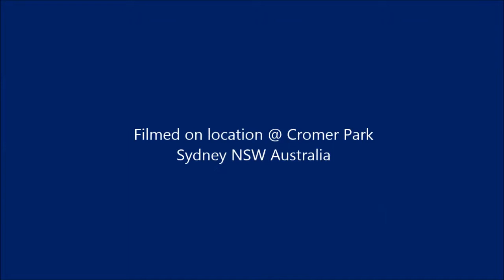Manly United Vs St George U11 Goals SAP 8th February 2015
The boys in blue returned to action as Manly United U11's took on the might of St George at Cromer Park in the first of two friendly Skills Acquisition Program games on the day. Rpt George Bamgbose

Watch out for some clean cut finishing in both halves.